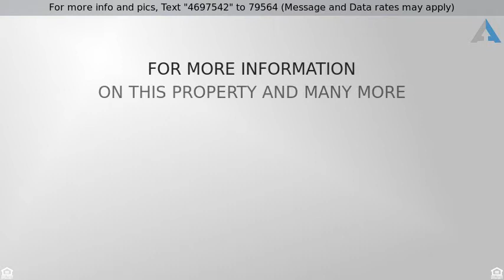Priced at $299,900 - 329 E Main St, Norton, MA 02766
RAISED RANCH IN NORTON! Just listed is this great

RAISED RANCH IN NORTON! Just listed is this great 3 bedroom home with an almost finished lower level!  There is a huge detached garage with plenty of room for your car, a work shop and storage. The home has been recently painted and the hardwood floors are gorgeous throughout. There is a slider off the dining area to a nice deck overlooking a very spacious yard. The lower level is ready for a fourth bedroom, home office, family room, or maybe you need a small in-law set up.. possibilities are endless. Laundry area is also in the lower level and there is a walk out to what could be an amazing patio and maybe even a fire pit!? This home needs your finishing touches.. come take a look and embrace how wonderful this home could be for you and your family.  So much natural light and a spacious back yard space with so much potential!! Schedule your showing today!!